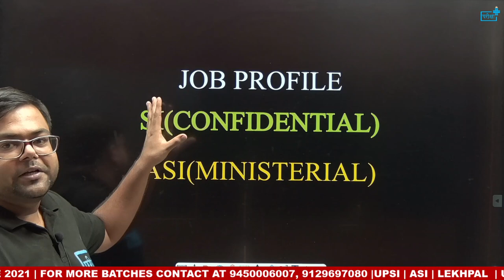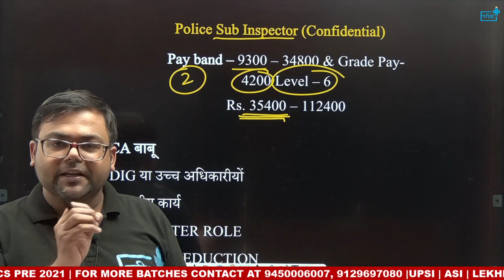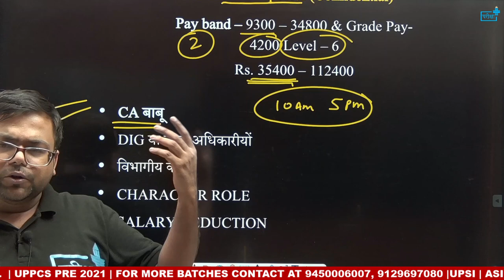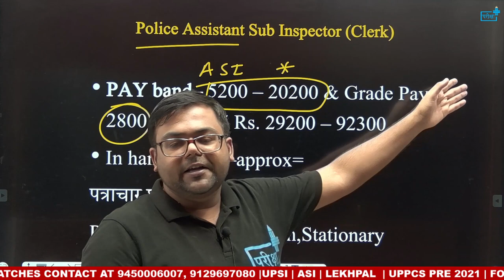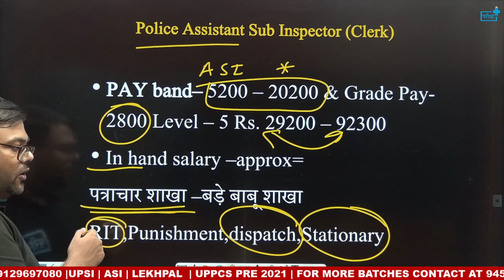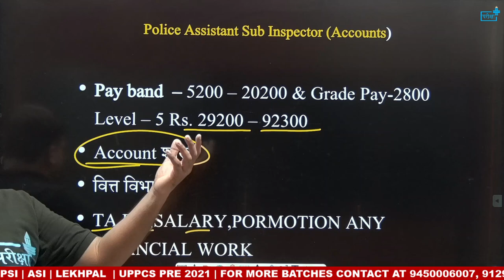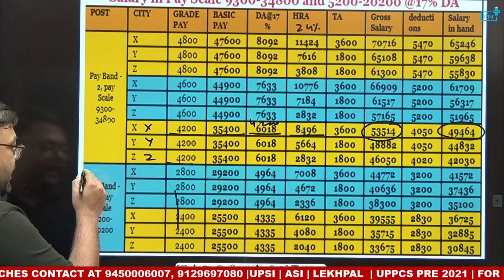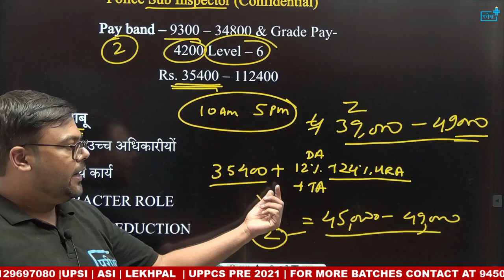job profile si confidential asi ministerial si salary asi salary promotion power